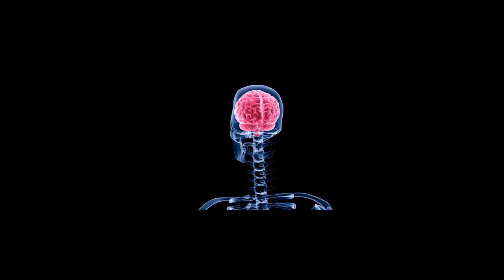What they don't tell you about canned tuna.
Want to build muscle and shred fat? Tune in for more useful dietary tips and tricks.